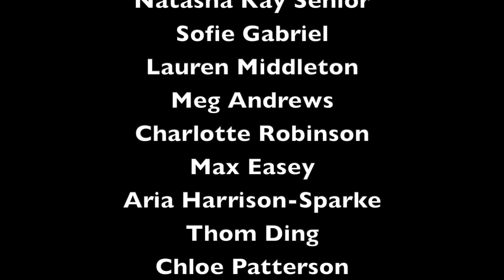Monologue Collaboration - Crave by Sarah Kane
Next up in The PumpHouse Theatre Monologue Collaboration Series - an excerpt from Crave by Sarah Kane.

From the safety of our bubbles, members of The PumpHouse Theatre whānau - from beginner actors, to professional actors, to non-actors have "come together" to present you with their take on this piece! Each person was given parts of the monologue to work on, and had creative freedom to do whatever they liked with it.

Talent: Matthew Diesch, Mikayla Morgan, Kristof Haines, Steph Curtis, Natasha Kay Senior, Sofie Gabriel, Lauren Middleton, Meg Sara Andrews, Charlotte Robinson, Max Easey, Āria Harrison-Sparke, Thom Ding, Chloe Patterson, Stephen Curtis, Pru Andrews Celebrant